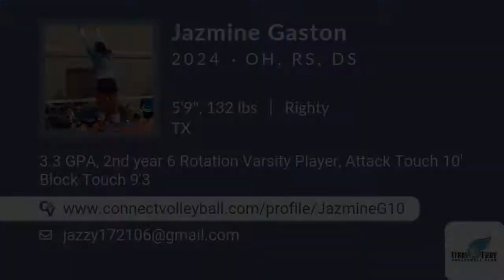Jazmine Gaston Volleyball Highlights - TX 2024 - OH. RS. DS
Jazmine Gaston Recruiting Video.